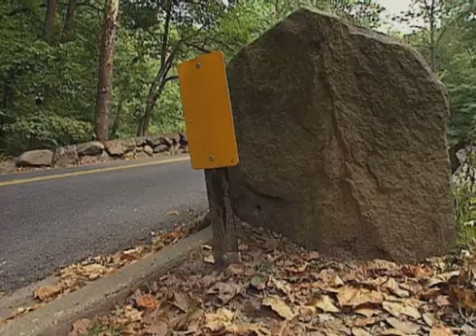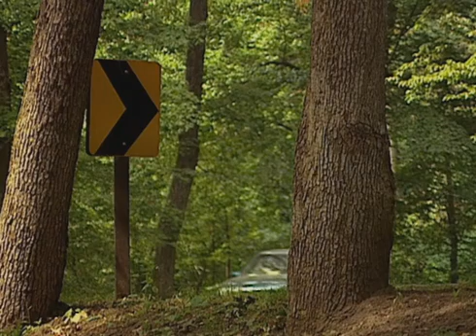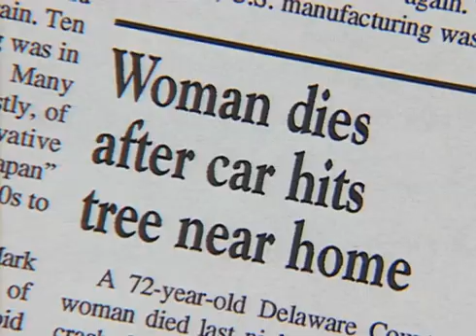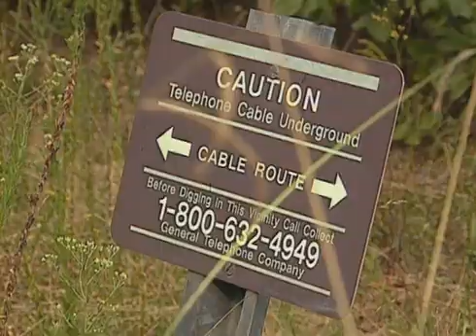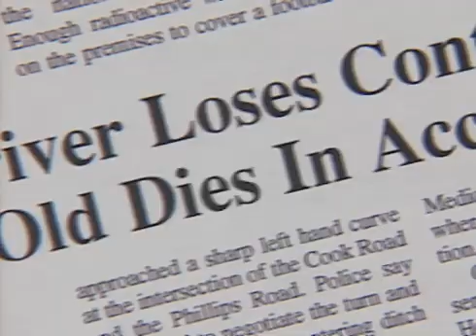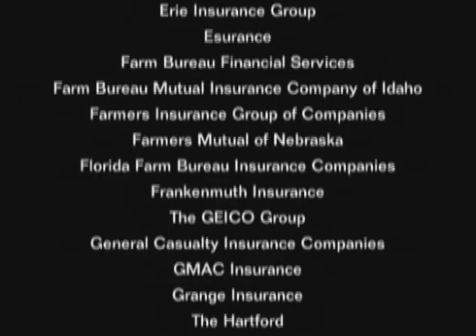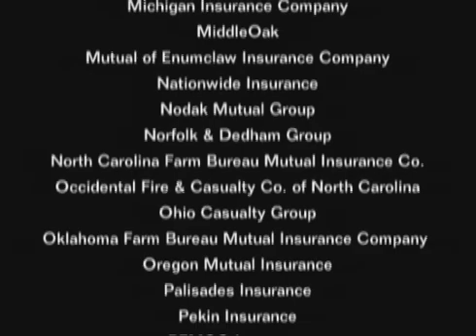Making Safer Roads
More than one in four deaths on US roads involves hitting a hazard along the roadside, not another vehicle. In this video, experts explain which roadside hazards are the worst and how to alleviate them.